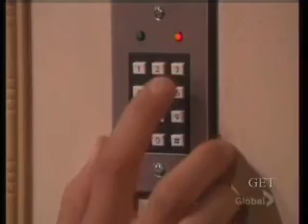9/11/06 Part 1